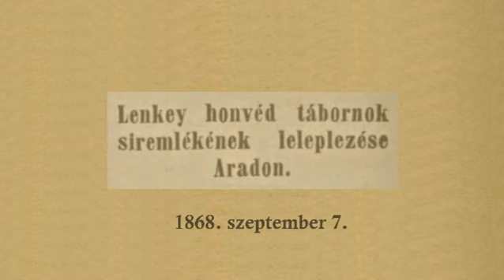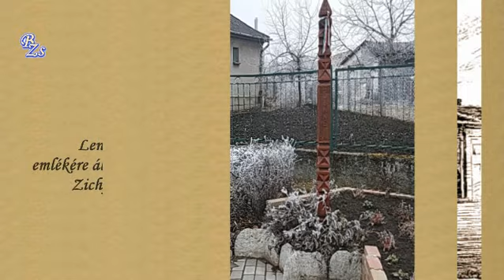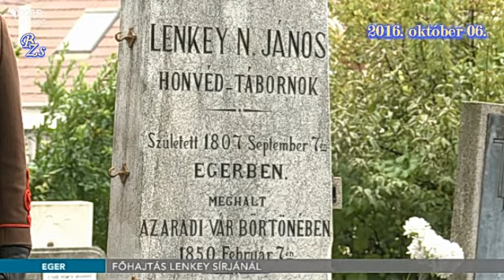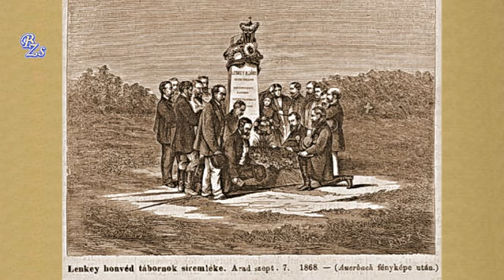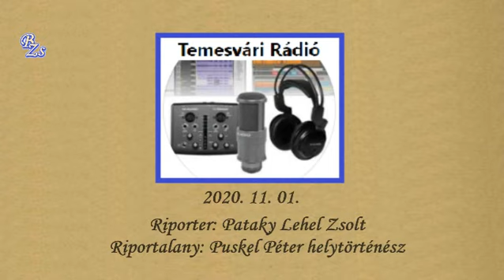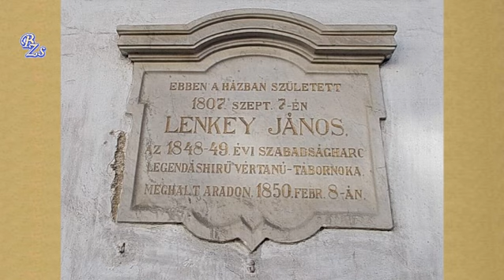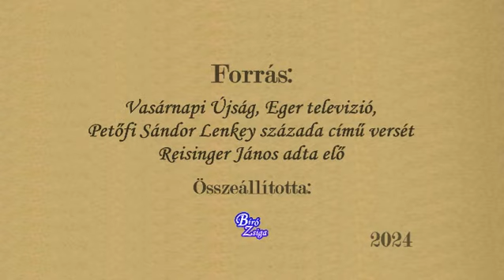Lenkey honvéd tábornok síremlékének leleplezése Aradon-1868 szeptember 7.